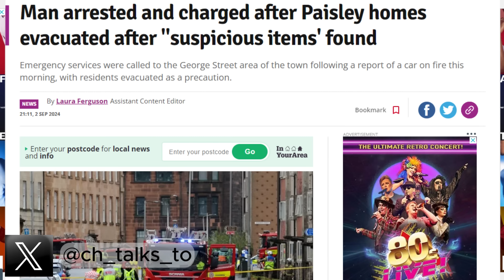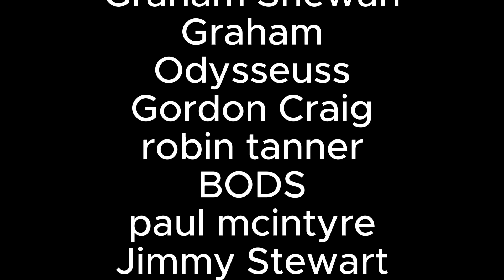PAISLEY man arrested after "suspicious items" found at car fire BUT facts kept secret about arrest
A man has been arrested and charged after a number of homes in Paisley were evacuated over a number of "suspicious items".

Emergency services were called to the George Street area of the town following a report of a car on fire at around 8.15am today (Monday, September 2). Firefighters extinguished the blaze.

Police Scotland confirmed specialist resources were at the scene to assess the 'suspicious items' but confirmed there was no threat to the public.

A 41-year-old man was arrested and charged and is due to appear at Paisley Sheriff Court tomorrow.

A statement from the force reads: "A 41-year-old man has been arrested and charged after emergency services were called to George Street in Paisley following a report of a car on fire around 8.15am on Monday, 2 September, 2024.

"The fire was extinguished, however a number of suspicious items were found in the common close of a building nearby. Specialist resources from Police Scotland assessed these and found no threat to the public.